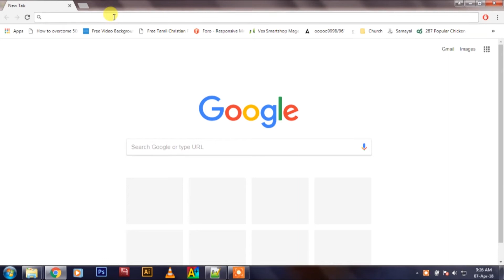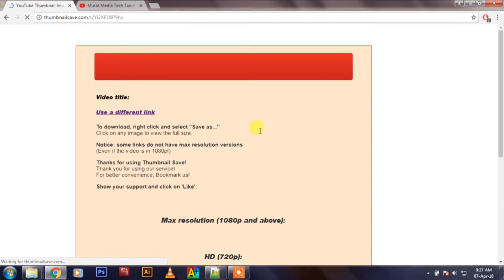How to Download Youtube thumbnail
Murat Media Tech channel Provides Free Online Classes (video) for: Android, Computer, Online shopping, Facebook, Youtube, Mobile Apps, internet, Photoshop, HTML, Wordpress, php, Website Development, Tips & Online Classes.

Get Latest Education Updates in Tamil, We do Unboxing, Reviews, Photoshop, HTML, Wordpress, php, sql and more Tips.

  PHOTOSHOP, IN, TAMIL, (ADVANCE, CUTTING, PEN, TOOL, ), Adobe Photoshop (Software)
All computer tutorials for beginners, easy to learn photoshop for everyone, adobe photoshop cs6 tutorials in tamil, Learn Photoshop tools in tamil easy to Learn photoshop tools and creating banners, posters, gif files for beginners, flex, banner designs. overlay tool used in this tutorial,. filter and liquify tool and more,...

And also teach html basics in tamil, MS office (Power point, Excel, word, Access),

tutorial photoshop, photoshop tutorials photo effects, photoshop effects, photoshop photo effects, photos.

Exclusive Offers Click here!
Men's Collections

All Branded Laptops

All Mobiles Collections

Computer Accessories

Women's Collections

Mobile Accessories

Kid's Collections

Home and Furnitures